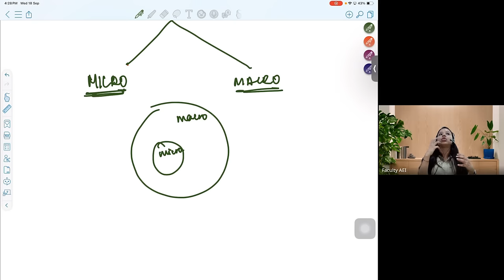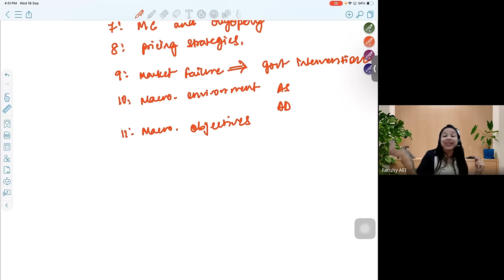CB2 Exam 2025: Syllabus, Overview, and Preparation Strategy | IAI/IFoA April/May Attempt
This video explains about the paper pattern of CB2 under the IFoA and
IAI Institute and informed the students about the subject CB2 in a brief way.
She also shared the tips to crack the exam, gave a brief background of
herself and shared her journey of CT7 Paper. In the video, she shared the
way to score more marks, how to properly practice MCQs, what is needed to
do for Short/Long. She also gave a synopsis of what will be studied in CB2.
She also shared the insights on what it takes to clear the paper.

Timestamp
00:00 What will be done in the Video
00:57 Paper Pattern of IFoA/IAI for CB2
04:16 What you will study in CB2 in a brief
08:10 How to crack the exam
13:08 Brief background about the Faculty Shivangee Ma'am
13:25 How to score more marks
15:11 CT7 Journey of Shivangee Ma'am
16:21 How to properly practice MCQs
18:39 What to do for Short/Long Questions
20:57 Synopsis of what we will study
41:50 What it takes to clear CB2
45:18 Conclusion